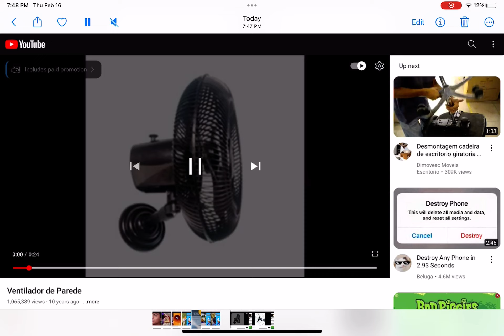Wall Fan Mini Slideshow